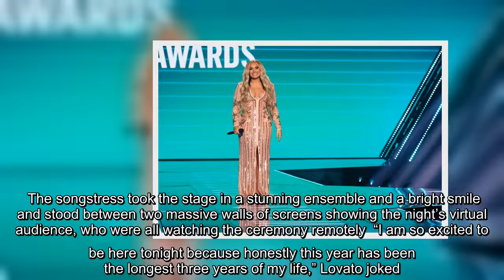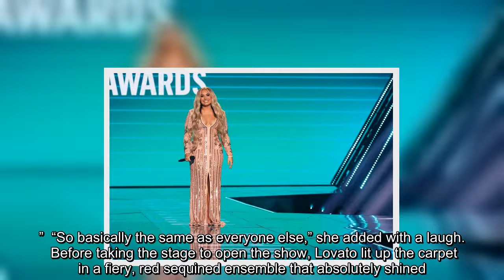✅ Demi Lovato is giving the people what they want! The 28-year-old singer hosted the E! People's Ch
✅  Demi Lovato is giving the people what they want! The 28-year-old singer hosted the E! People's Choice Awards on Sunday and she didn't hold back when it came to poking fun at herself a bit during her opening monologue. The songstress took the stage in a stunning ensemble and a bright smile and stood between two massive walls…